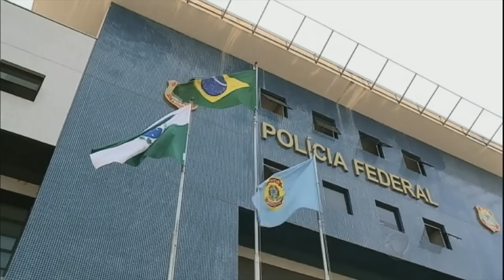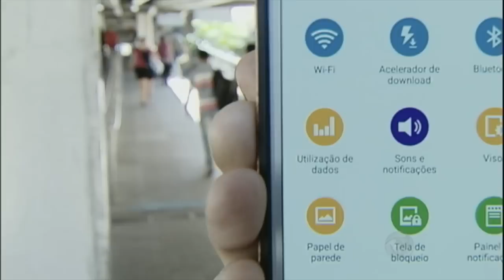Jornal da Record: Confira as notícias mais importantes do dia 06/10